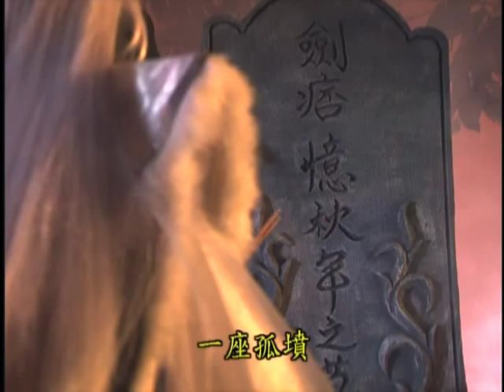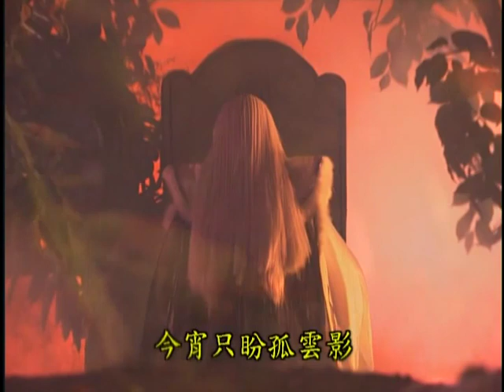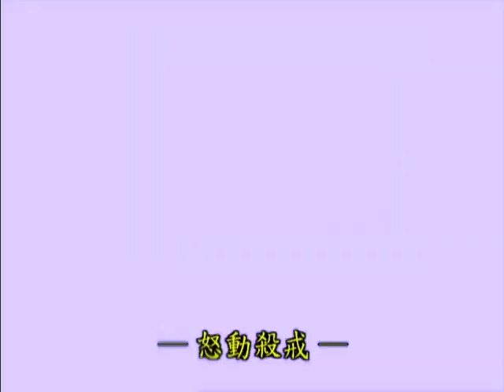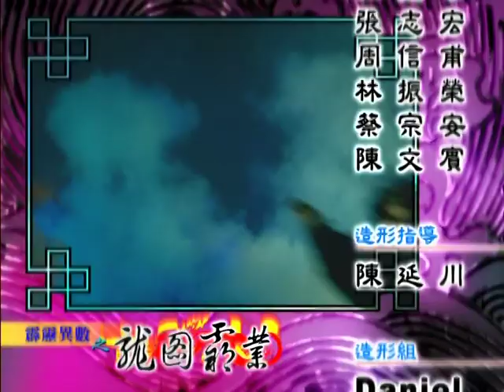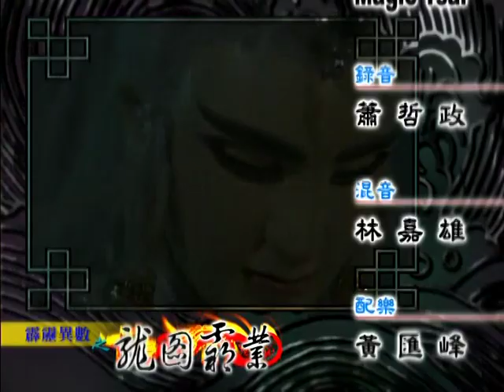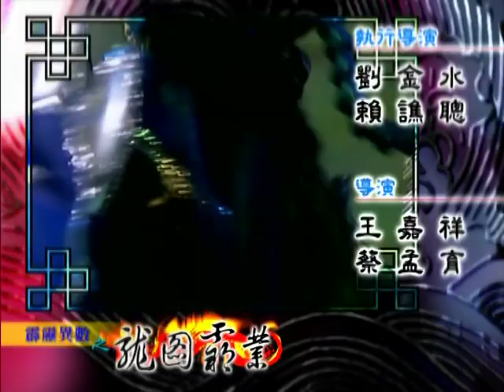憶秋年的墓前 (素還真Ver.)